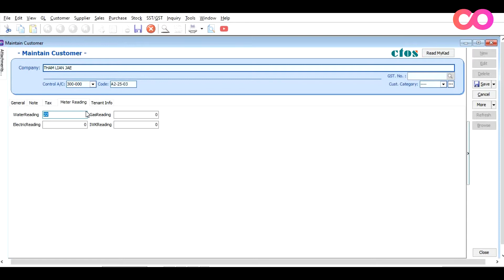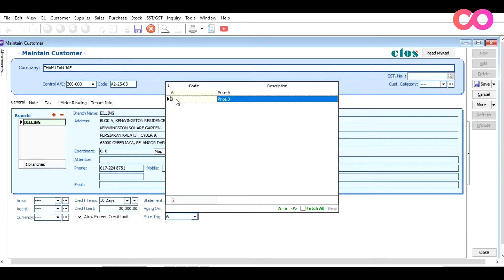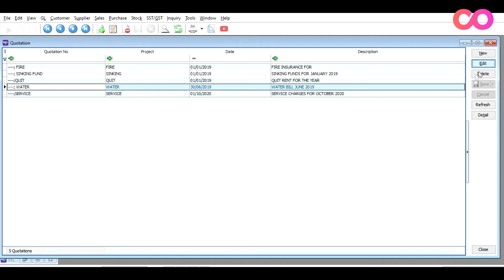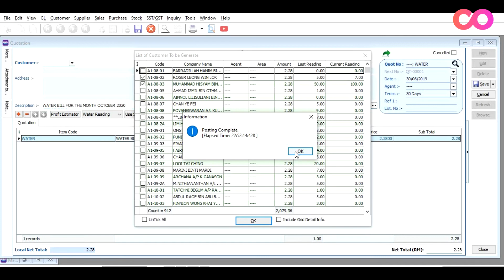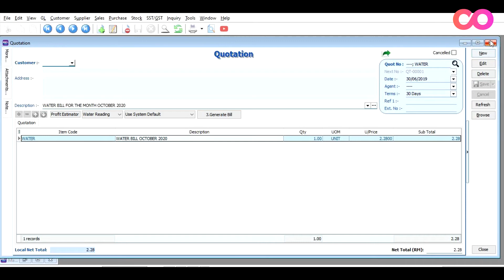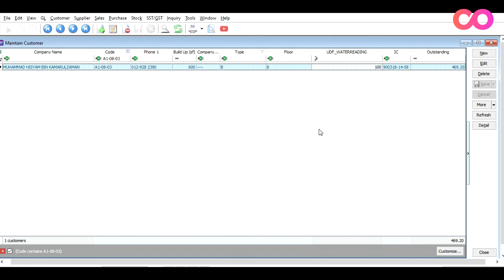SQL Accounting - Accounting Property Part 2 (Water Billing)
How SQL Accounting can help you manage your water billing and reading?

Watch our tutorial video now to find out how to set up this function and how it works!

Do leave a comment on what type of tutorial you want us to show next!